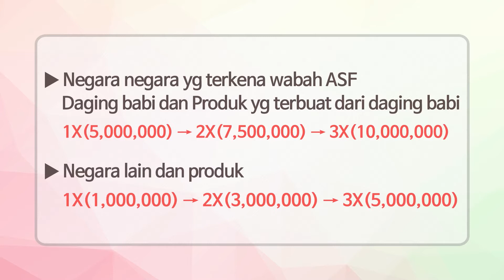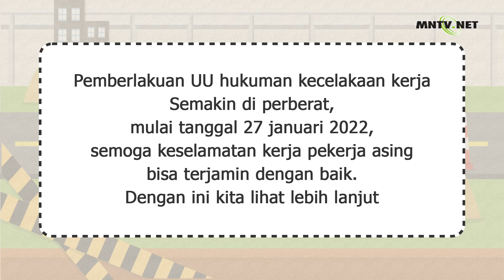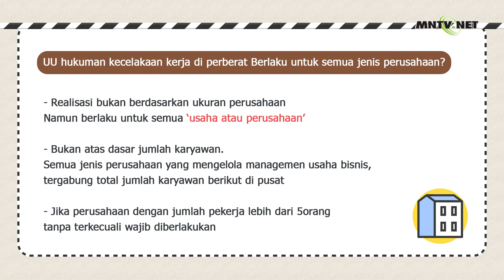[이주민방송MNTV]Pemberlakuan UU hukuman kecelakaan kerja di perberat, Lindungi keselamatan pekerja asing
Pemberlakuan UU hukuman kecelakaan kerja Semakin di perberat, mulai tanggal 27 januari 2022, semoga keselamatan kerja pekerja asing bisa terjamin dengan baik. Dengan ini kita lihat lebih lanjut